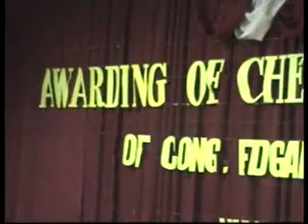Chatto Help CVSCAFT Students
By Nestor Daarol